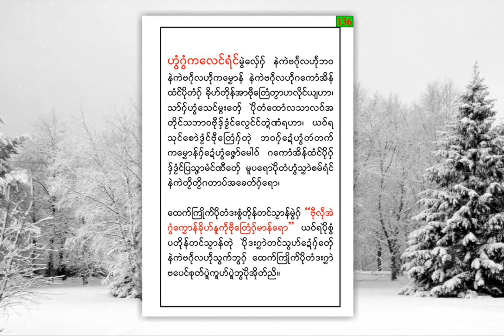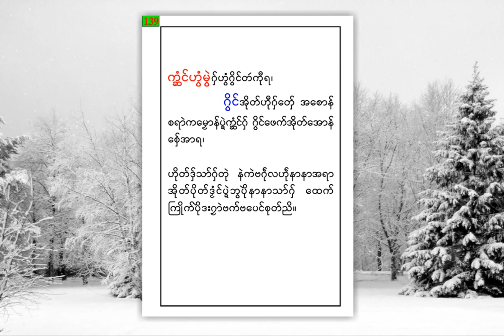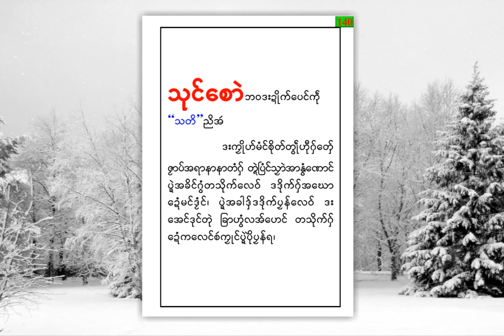Quotes mon (audio book) 131-140 (14)